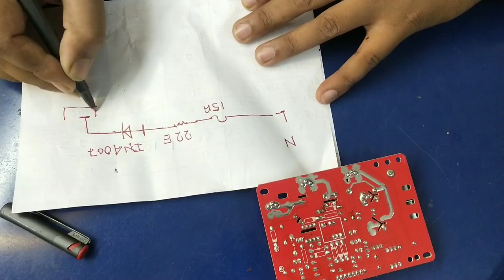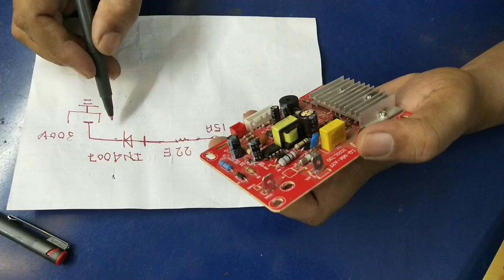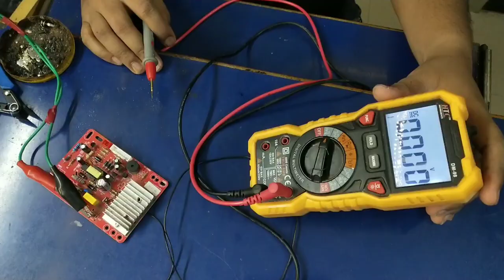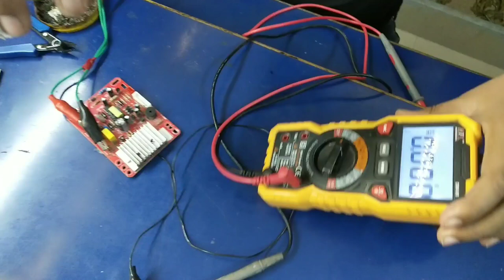सभी बर्तन वाले PCB को कैसे बनाये // How To Repair Infrared PCB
{ID - 1624} H30R1353 & H30PR5 (30A. 1350V) 10 Pse. Price =

{ID - 928 } 40N120 IGBT (Original+Old) 10 Pse. Price =

{ID - 941 }R40T1202 (40A1200V) IGBT (Original+Old) 10 Pse. Price =

{ID - 1463 } 47N60 Mosfet (Replacement) Small Leg 10 Pcs. Price =

{ID - 1476 } K75t60 (50A600V) IGBT (Original+Old) 10 Pse. Price =

{ID - 942 } K50t60 (50A600V) IGBT (Original+Old) 10 Pse. Price =

{ID - 931 }IRF 3710 Mosfet (Original+Old) Half Leg 10 Pse. Price

{ID - 940 }IRFZ44N Mosfet (Original+Old) 10 Pse. Price =

{ID - 944 }P80NF55 mosfet (Original+Old) Half Leg 10 Pse. Price =

{ID - 957 }P30NF Mosfet (Original+Old) Half Leg 10 Pse. Price =

{ID - 958 }P60n mosfet (Original+Old) Half Leg 10 Pse. Price =

{ID - 992 } IRF3205 mosfet (Original+Old) Half Leg 10 Pse. Price =

{ID - 867} IGBT 20R1203 (Replacement+Old) {Use For induction Only} 10 Pse. Price =